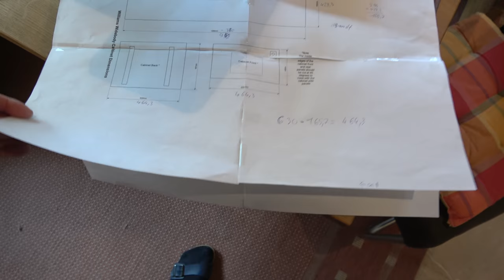Projekt V-Pin Teil 1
Projekt V-Pin enthält keine Grill Videos und richtet sich an alle Technik Fans, bzw. an alle die mir gerne beim basteln zuschauen.
Aber keine Panik, das Grillen wird nicht zu kurz kommen 😉.
Im 1. Teil erst mal der PC und was überhaupt ein V-Pin ist.